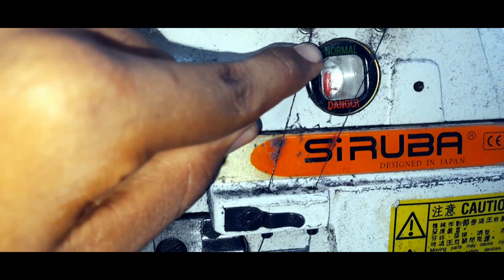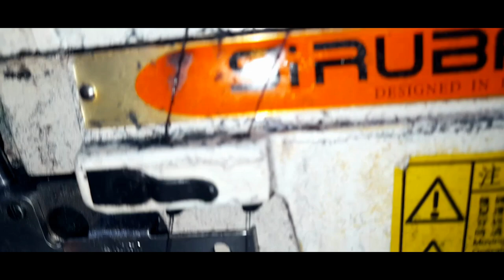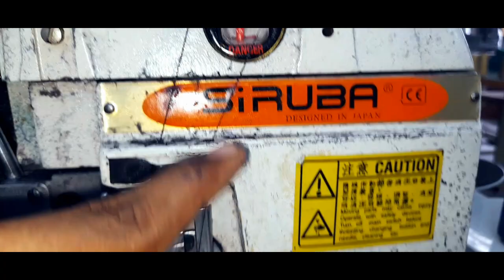4 Thread Overlock Machine Threading in [Tamil] | Siruba | Beginners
Now we see about 4 thread Overlock Machine threading clearly in this video. The overlock mostly use for [banyan or legin cloth] and patiala cloth. It has a two needle and  two looper. so, it has a thread. The threading is little difficult. But don't wory, I will teach you...!